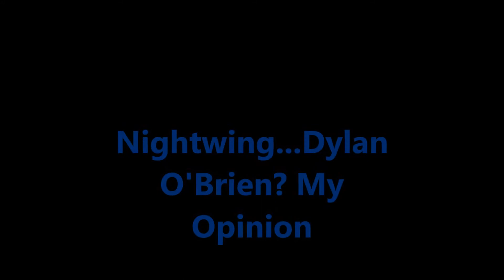Nightwing...Dylan O'Brien...My Opinion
My opinion on Dylan O'Brien as Nightwing in the DCEU.